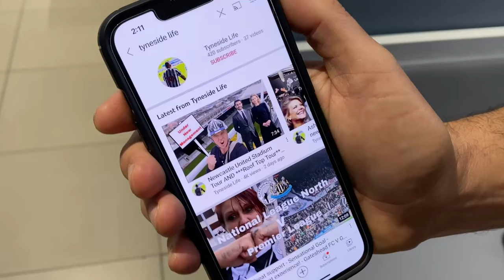Steve Bruce has been sacked!! Reporting from St James’ Park minutes after news broke! Fan reaction